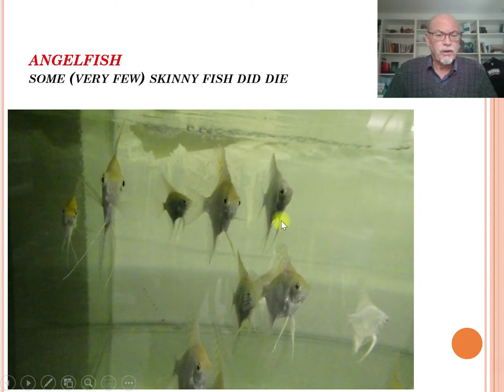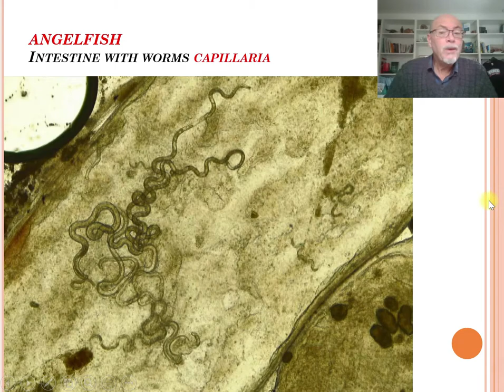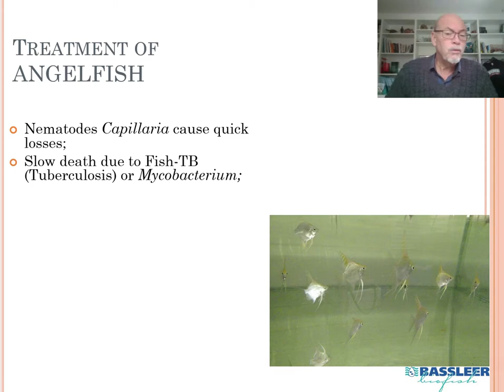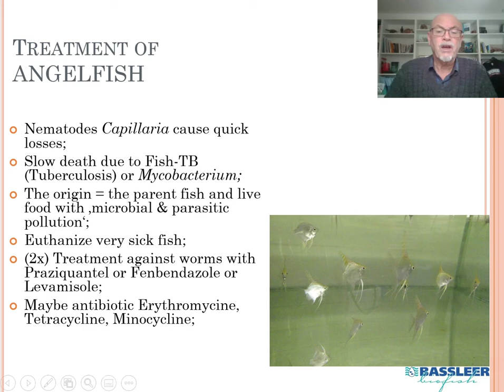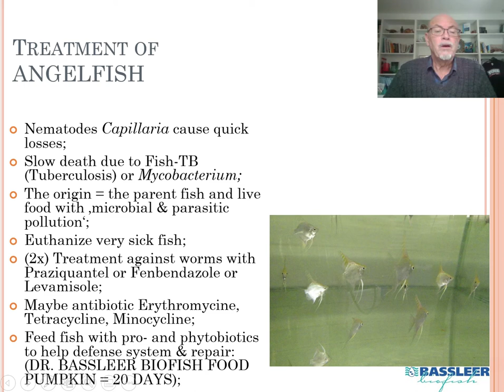Fish disease case nr. 17 Angelfish, Pterophyllum, with internal worm Nematode infection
Angelfish or Pterophyllum scalare with worm infection Nematode Capillaria and few tubercels in the organs: explained by the fish doctor.